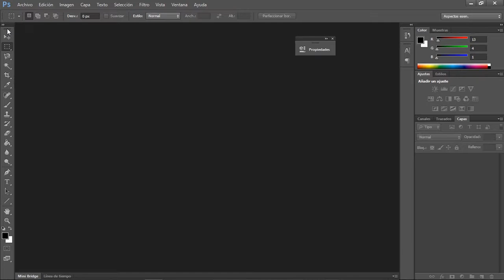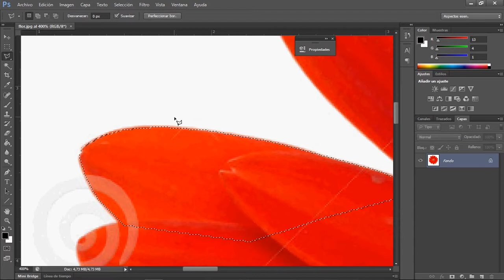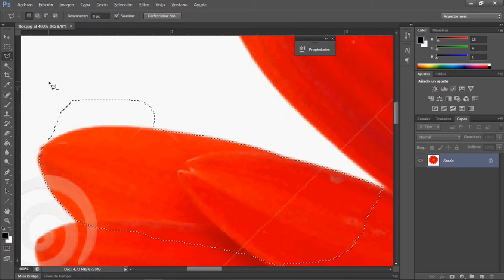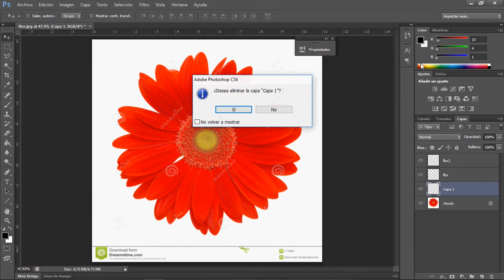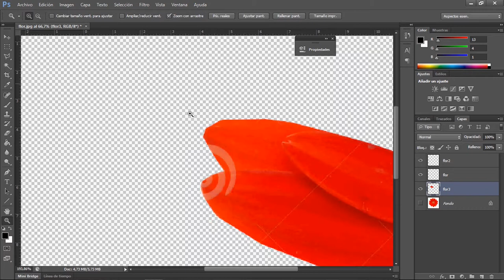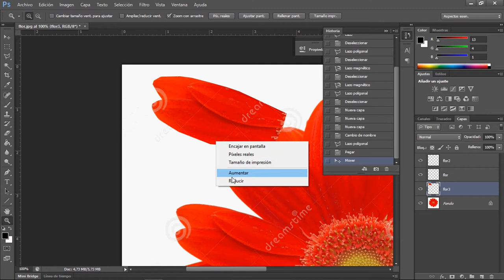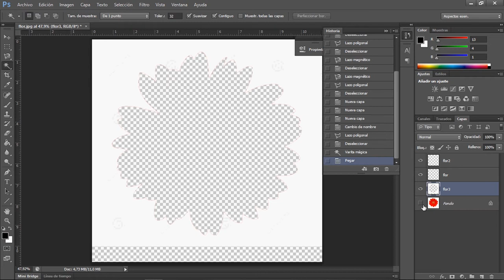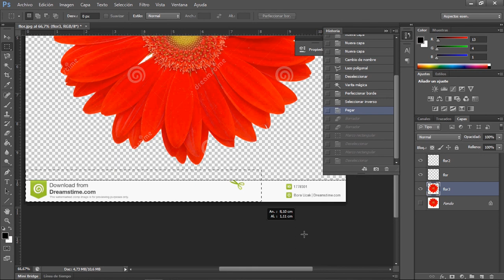HERRAMIENTAS DE SELECCION Y USO DE CAPAS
Herramientas de Selección y uso de capas